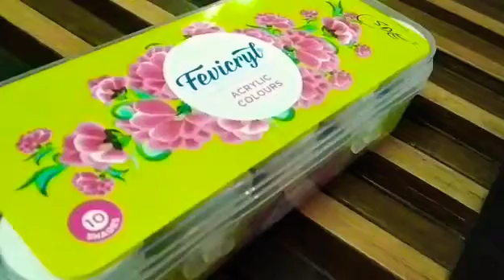My project is complete 😘